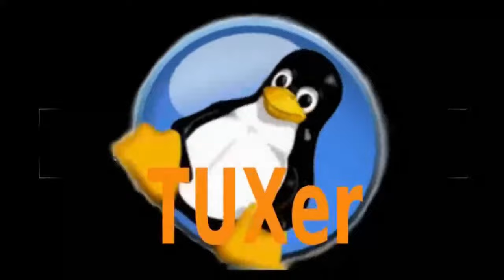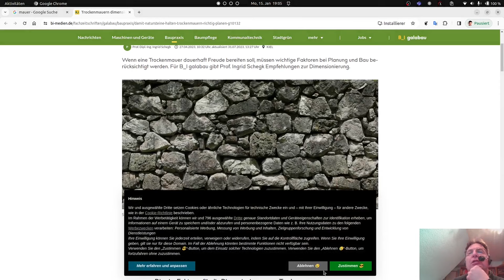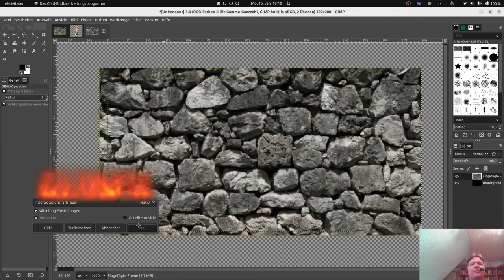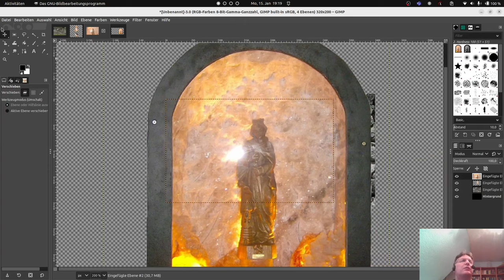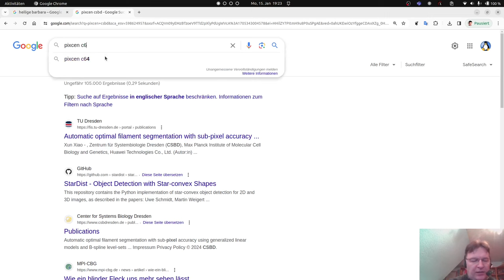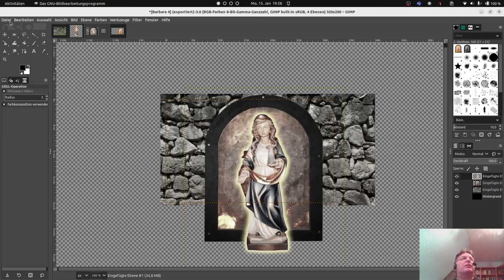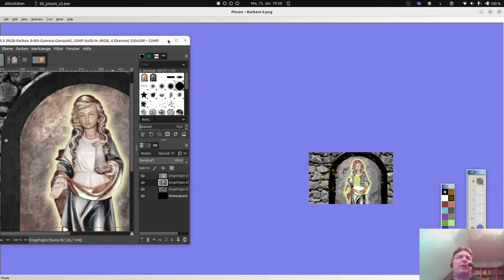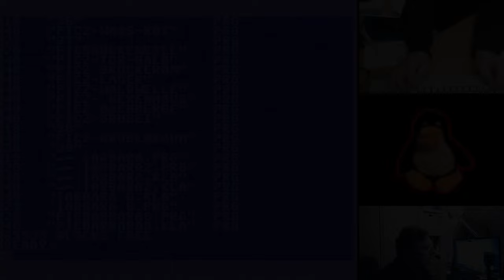C64: Mein erstes D42 Projekt | 4 (Fotos umwandeln)